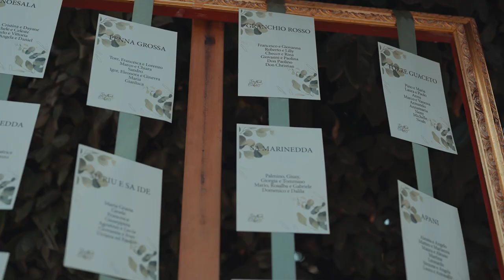Uniforme e Tradizione / Wedding Video a Oristano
Alexander de Pisa
Wedding Video Sardinia
Video matrimoniale Oristano - Oltre il semplice reportage
Tresnuraghes / Sardegna